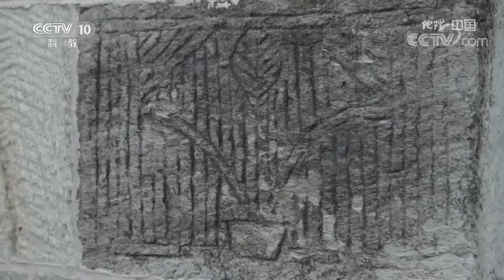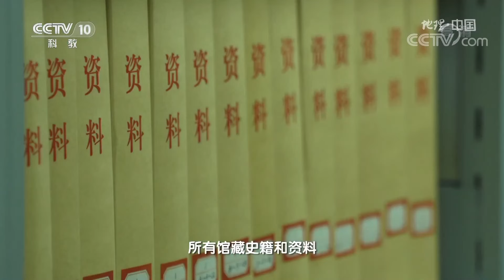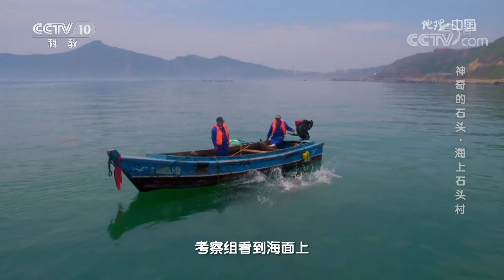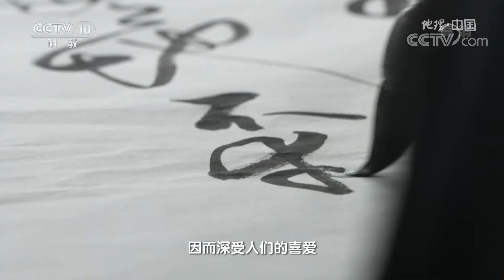砣矶岛的石头房里究竟有何宝物？石头上的“金星”又是从何而来？神奇的石头·海上石头村 20220209 |《地理·中国》CCTV科教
本期节目主要内容：本期要考察的地方是被誉为“海上仙山”的长山列岛，缥缈的海市蜃楼，瑰丽的古庙幻影，俊秀的碧水青山，让长岛名噪天下，也赋予了长岛神秘又神奇的色彩。然而最近长岛发生了一件怪事，位于长岛中部的砣矶岛上，普普通通的石屋，大家竟然纷纷传言石屋里藏着不一般的宝物。那么，这宝物究竟是什么？